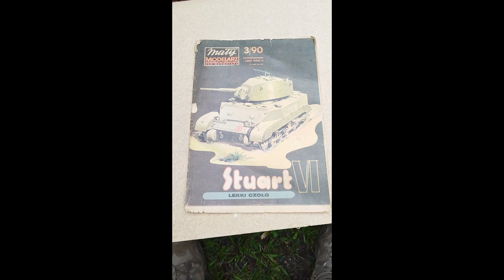💪 💥 Czołg z Małe Modelarza Stuart VI 6 tank modelarstwo kartonowe jest super,budujemy w 3D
Witam serdecznie

Dziękuję za zainteresowanie i opinie ,

Dzisiaj mam model Małego Modelarz Stuart VI z roku 90 ,cena wtedy była 2400 zł. można powiedzieć historyczny model.

Obecnie lato sprzyja porządkom domowym, i mozna wtedy znaleść ciekawe rzeczy. Odnajduję stare modele kartonowe.

Znalazłem też, projekty modeli profesionalne.